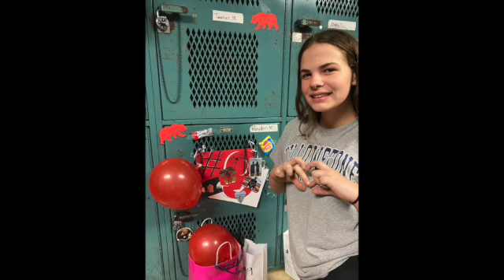Hayden Rice Tribute SD 480p